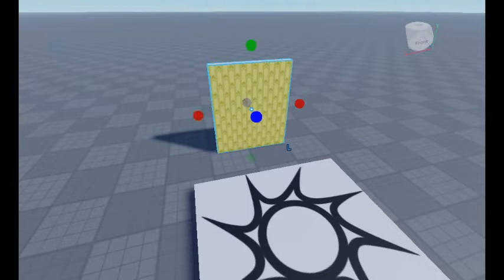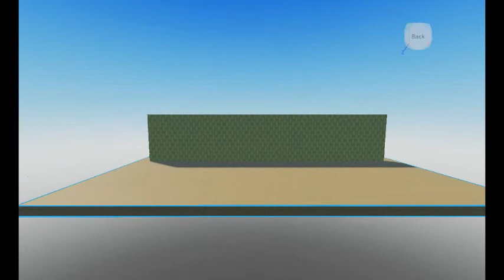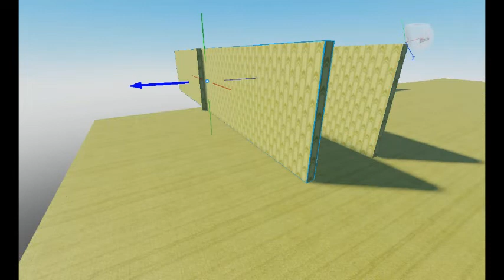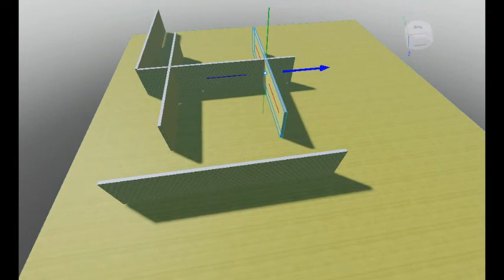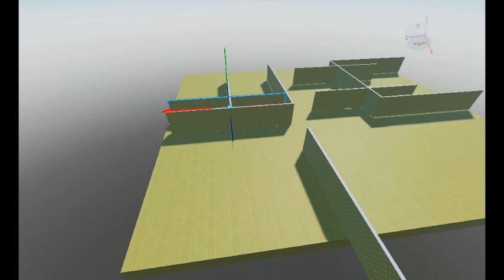Making backrooms in roblox studio! Part 1